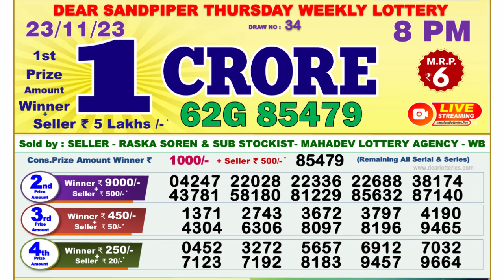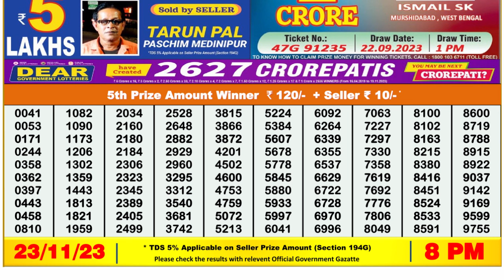🔴Dear Lottery Sambad Live 8pm today 23.11.23 Nagaland State Lottery Result